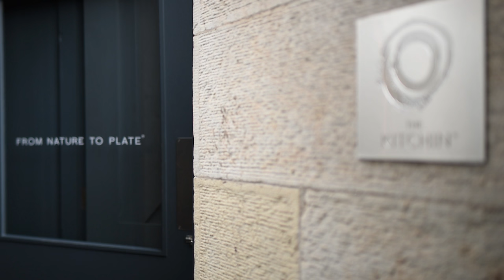The Kitchin Michelin Star Restaurant, Edinburgh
Tom and Michaela Kitchin opened their restaurant, The Kitchin on Edinburgh's Leith waterfront in 2006. The restaurant was awarded a Michelin star in 2007 followed by numerous prestigious awards including 'Best UK Restaurant 2011' and 'Best restaurant in Scotland 2012'.